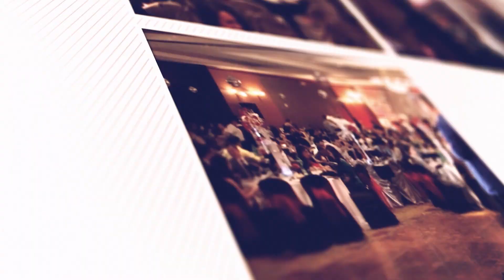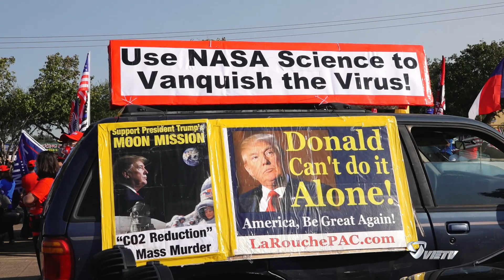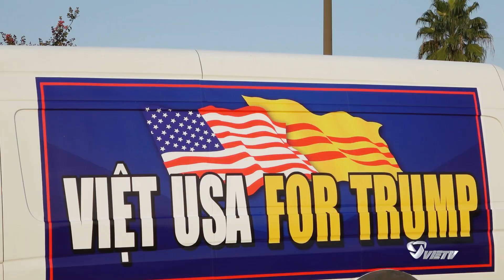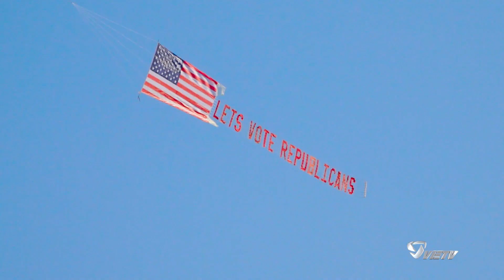VIETV HOUSTON-Buổi diễn hành ủng hộ Tổng Thống Donald Trump tái tranh cử do nhóm Việt USA tổ chức.